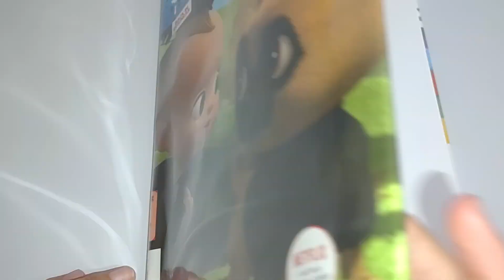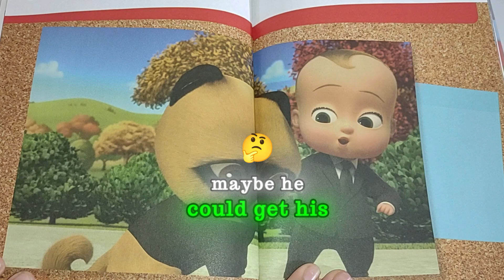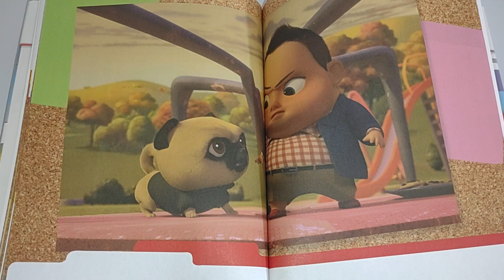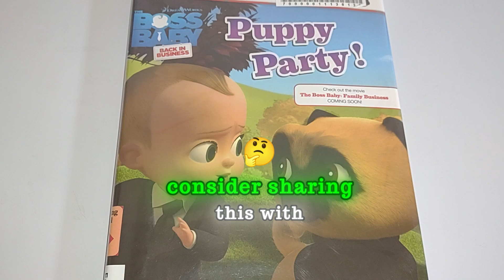💼👶 BOSS BABY Back in Business PUPPY PARTY! 🐶🥳 A Dreamworks Storybook with ENGLISH CC EMOJIS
(2021) Dreamworks Animation LLC
Adapted by Tina Gallo
Published by SIMON SPOTLIGHT
An imprint of Simon & Suhuster Children's Publishing Division

To our viewers, this book is for educational and review purposes, please support the writers, illustrators and book designers by purchasing a physical copy if you're able to.